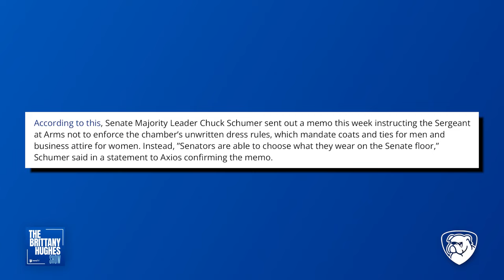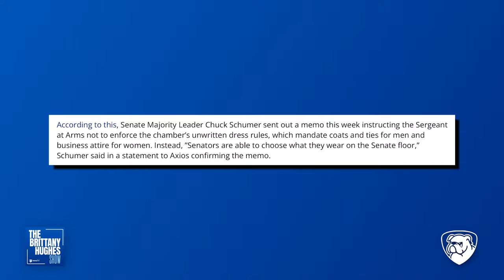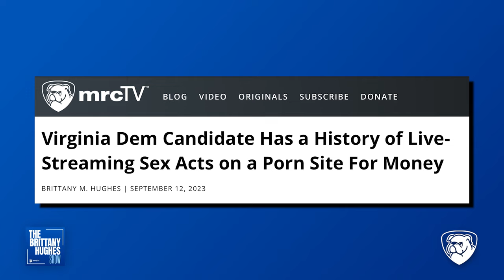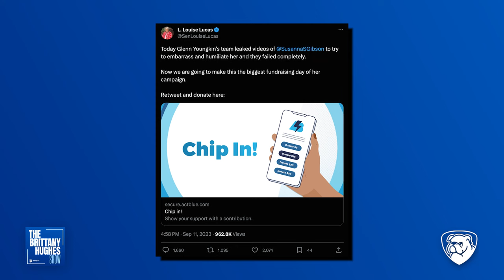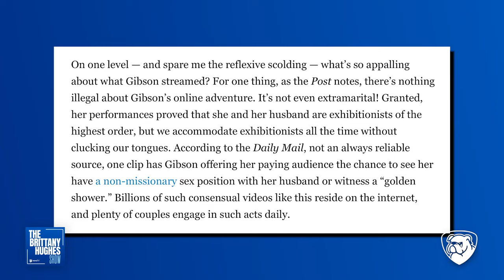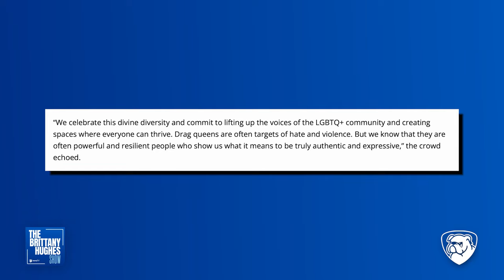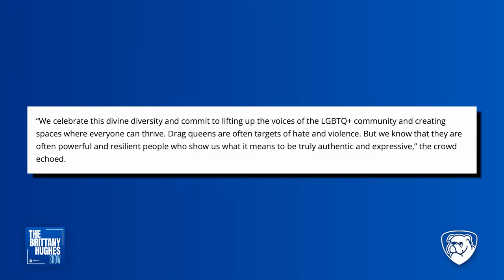Spare Me the Lectures About Lauren Boebert, and Tell Fetterman To Get a Suit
The Senate has changed its dress code rules to allow a Pennsylvania senator to wear a hoodie and gym shorts on the Senate floor. Meanwhile, leftists are castigating a Republican congresswoman for getting handsy and obnoxious in a theater, while defending a Democrat who live-streamed sex on a porn website.